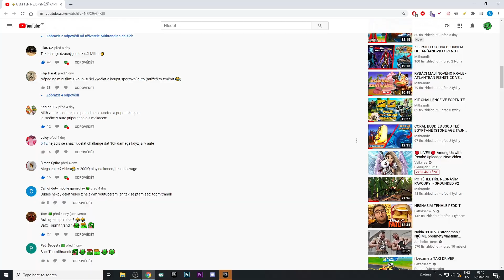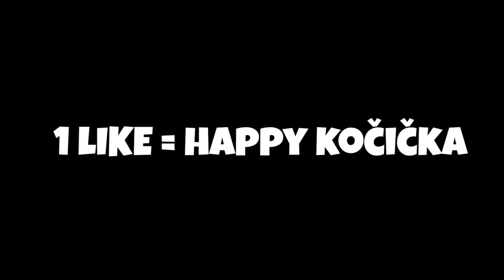KIT(TY) CHALLENGE VE FORTNITE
🌟Sleduj mě🌟